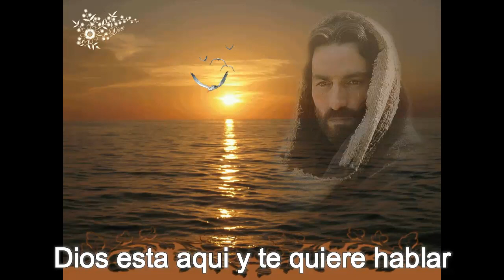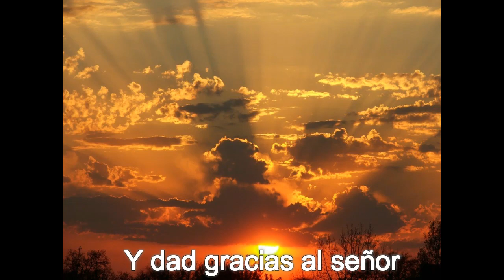Alabanzas al señor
Canción: Alabanzas al señor

letra:
por sus obras por sus dones
alabanzas al señor por la vida y su palabra y dad
gracias al señor nuestro Dios por su amor

Este es el dia y
el lugar Dios esta aqui
y te quiere hablar abre las puertas
y escuchalo
y dejalo entrar

este es el dia y el lugar Dios esta aqui
y te quiere amar dale tu vida y corazon
y empieza a cantar .